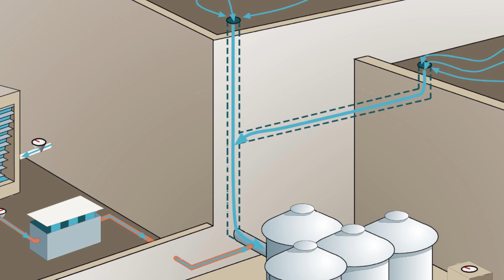Looking back: The Headquarters Building design | BioBridge Global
Tim Blonkvist, architect with Overland Partners, talked with Belinda Flores, Director, Customer Relationship Management in STBTC, about the development and design of the new headquarters for the organization.

Overland Partners designed what is now known as the Headquarters Building in 1994.